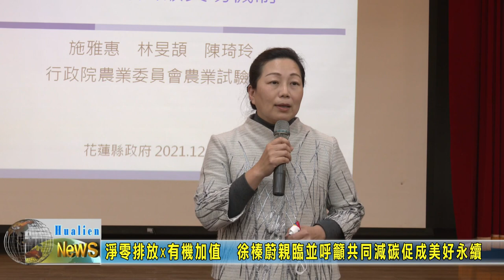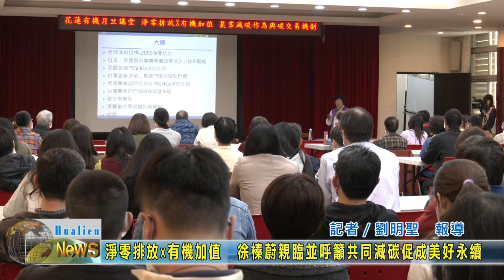20211209 01 淨零排放有機加值